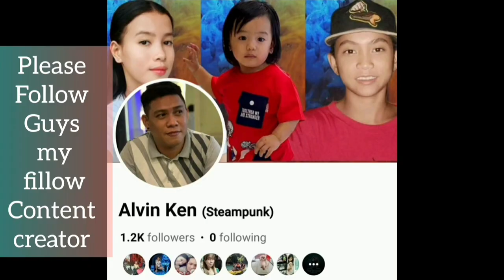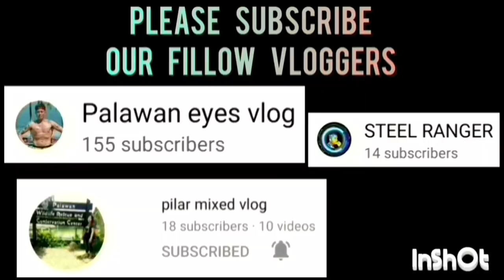DPWH VS THE PHANTOM GAME HIGHLIGHTS TINUIGIBAN BASKETBALL LEAGUE | SEPTEMBER 25,2023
DPWH VS THE PHANTOM GAME HIGHLIGHTS | OPEN LEAGUE BASKETBALL TOURNAMENT 2023 AT CENTRO COVERED COURT, BRGY. TINUIGIBAN,PPC | SEPTEMBER 25,2023